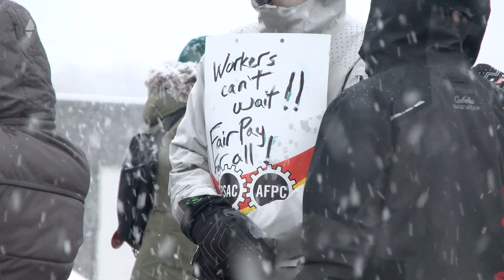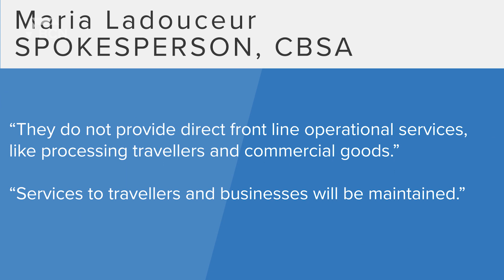PSAC Strike | Thursday, April 20, 2023 | Angela Stewart | Bridge City News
Aired on: Thursday, April 20, 2023